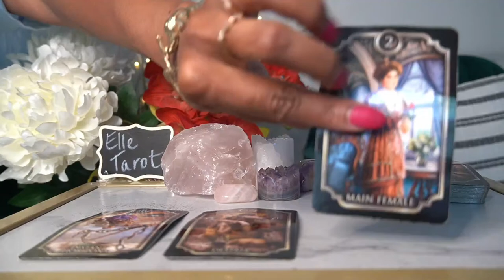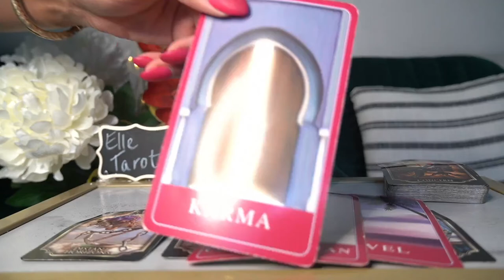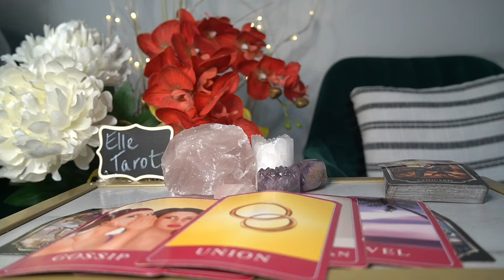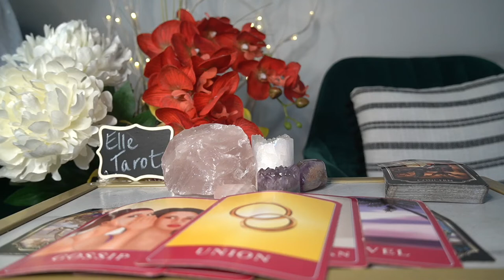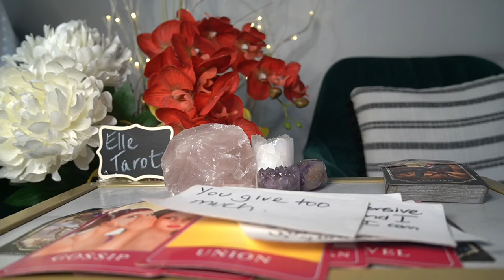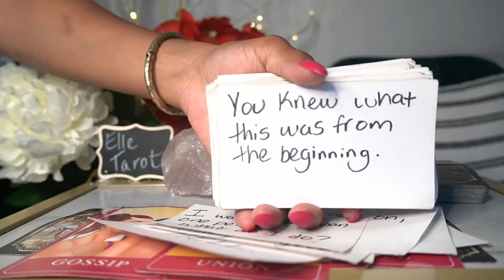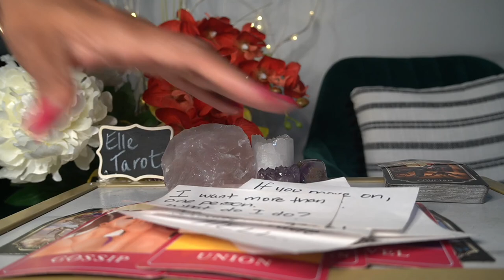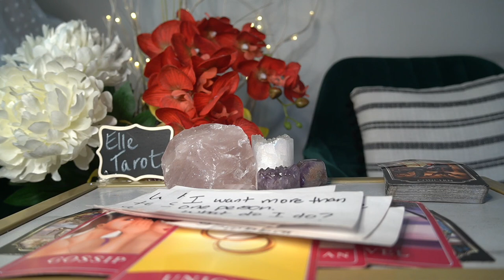ARIES JUL '21 I WANT YOU AS MY NUMBER 2 GIRL